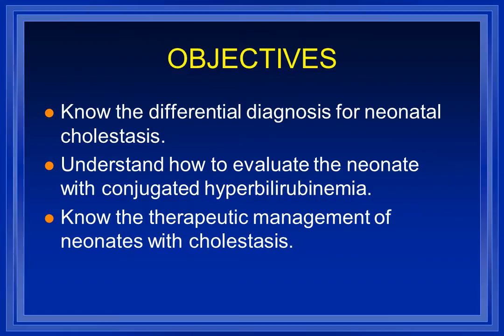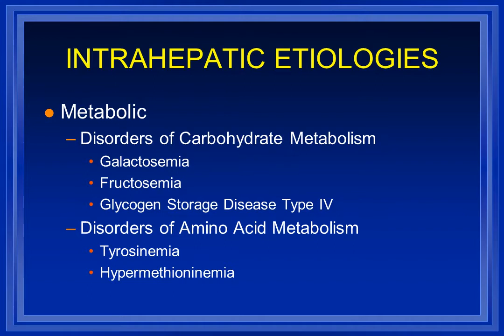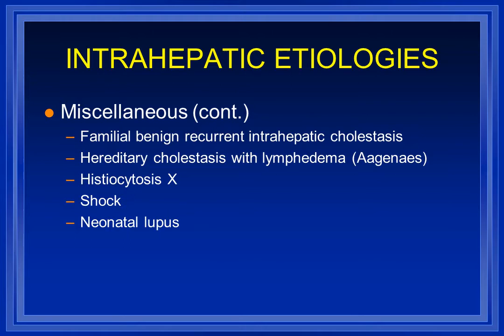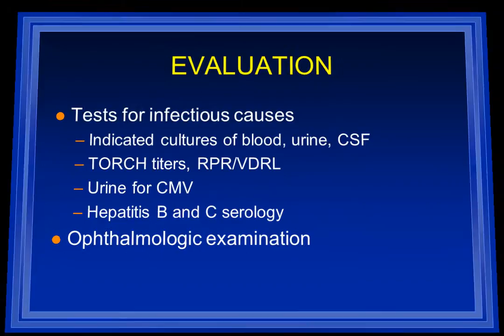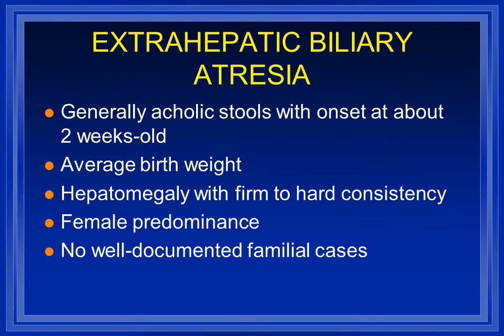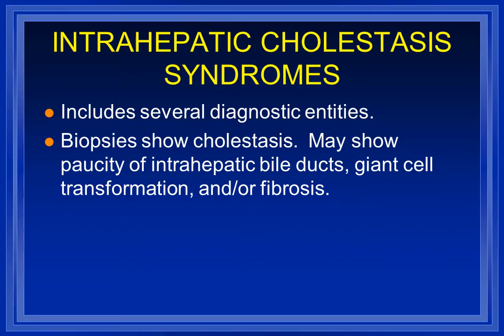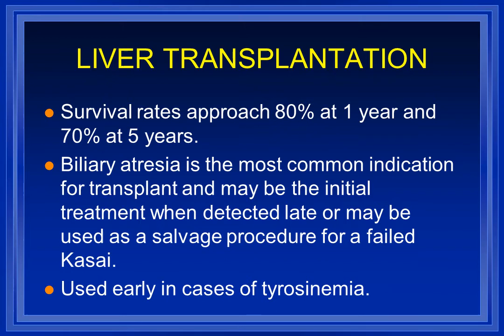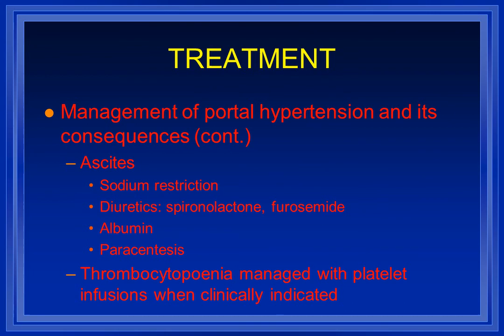NEONATAL CHOLESTASIS MANAGEMENT. (DOCTOR'S TIPS ).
WE ALL SHOULD TO KNOW NEONATAL CHOLESTASIS MANAGEMENT.